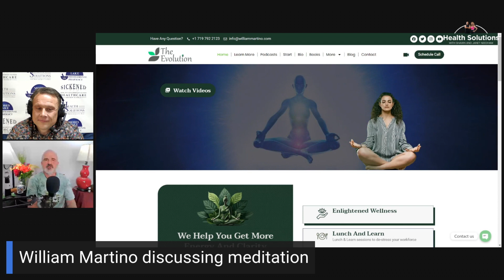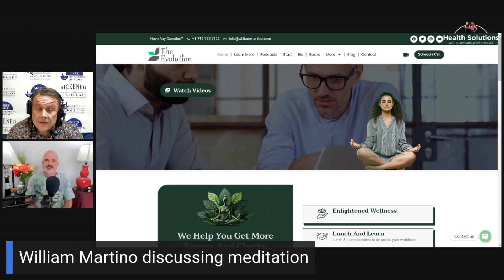EP 425: William Martino Discussing the Benefits of Meditation with Shawn Needham R. Ph.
On this Episode 425 of Health Solutions, Shawn Needham R. Ph. discusses the benefits of meditation with William Martino.

William is a speaker on human development, meditation, and an inner energy adept. William Martino has apprenticed with some of the world's greatest leaders in human development since he was 8 years old.  His lessons brought him before dignitaries and leaders of all sorts. Will has guided and helped people worldwide from every walk of life providing measurable results.  His programs are threaded with humor, clarity, and effectiveness. He has received outstanding endorsements from universities, hospitals, schools, businesses, and by people from every walk of life.

00:00 - Start
01:00 - William Intro
02:41 - Meditation Overview
04:29 - Using Meditation to Increase Energy
05:44 - How Meditation Relates to Sleep
06:28 - Benefits of Meditation
10:56 - Benefits of Sleep
14:35 - Types of Clients William Works With
15:45 - William’s 7 Steps
15:48 - Step 1: Where Don’t I Understand?
18:59 - Step 2: Slow Down
19:45 - Step 3: The Transcendence
21:51 - Step 4: Rooting
22:09 - Step 5: Blooming
22:24 - Step 6: Pre-Processing
22:47 - Step 7: Sweep the Floor
23:56 - William’s Passion
24:28 - Contact Information
26:23 - Closing Comments

Follow our NEW FB Podcast Page!
Google Podcasts ~ search Health Solutions with Shawn & Janet